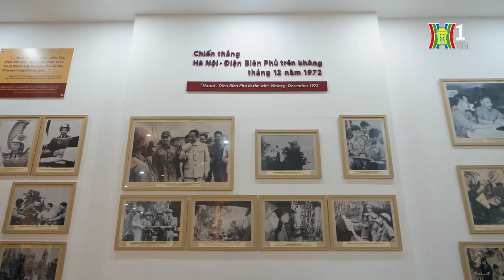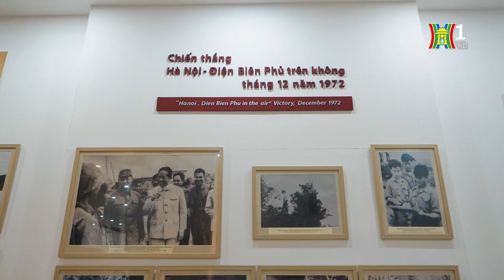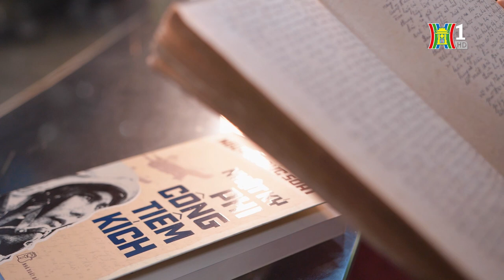Tôi Yêu Hà Nội: Anh hùng phi công bắn rơi 6 máy bay Mỹ - Trung tướng Nguyễn Đức Soát | HANOITV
Trung tướng Nguyễn Đức Soát (sinh năm 1946) là phi công tiêm kích MiG-21, SU-22, SU-27. Trong chiến tranh chống Mỹ, ông đã bắn hạ 6 máy bay Mỹ và được phong tặng danh hiệu cao quý Anh hùng lực lượng vũ trang nhân dân khi mới ở tuổi 27. Ông giữ nhiều chức vụ quan trọng như: Tư lệnh quân chủng Không quân, Tư lệnh quân chủng Phòng không - Không quân, Phó tổng tham mưu trưởng Quân đội Nhân dân Việt Nam.
"Sử vàng" NHẬT KÝ PHI CÔNG TIÊM KÍCH - Ghi từ ngày 20/3/1966 (sau khi sang Liên Xô 8 tháng), viết đều từ khi học bay đến khi về nước tham gia chiến đấu, và dừng lại ở ngày 31/12/1972 - một ngày sau khi Mỹ buộc phải tuyên bố ngừng ném bom miền Bắc.